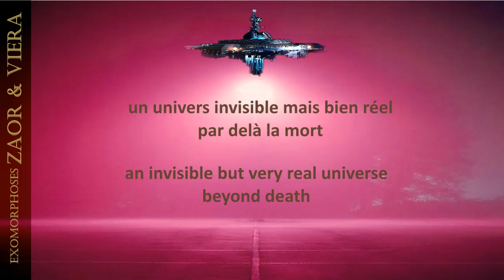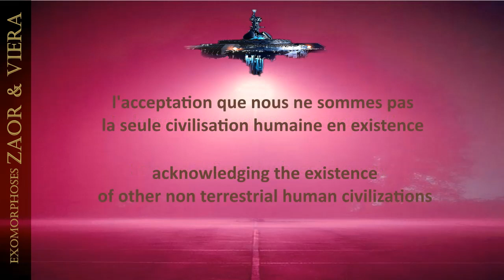TIM 2021-4 👽 EXOMORPHOSES 👽 ● SPACE NEWS ● Fr & En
© COPYRIGHT – Exomorphoses © - une relecture incisive et inclusive de l’Histoire de l’Humanité - de nouvelles perspectives d’études - la synergie Science et Conscience - en mettant en exergue sa nature exogène, un univers invisible mais bien réel au-delà de la mort, les boucles infinies des réincarnations, la synchronicité des lignes temporelles, une autre compréhension de l’espace-temps...et l’acceptation de l’existence d’autres civilisations non terrestres.
ZAOR & VIERA
LIVRES
 👉 ARTIFICIELLE (version française) – sur Amazon.fr
- Amazon.fr – Livre Broché

👉 ARTIFICIAL (English version) – Amazon.fr / .com
- Amazon.fr – Paperback

👉 1793, MARIE-ANTOINETTE – Transmutation Cosmique  (version française)
- Amazon.fr – Kindle
- Amazon.fr – Livre Broché